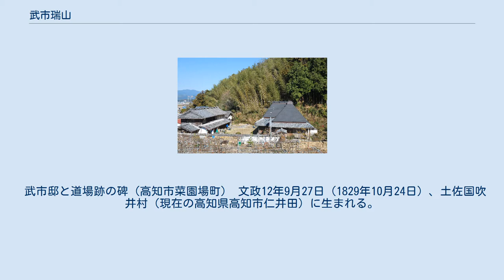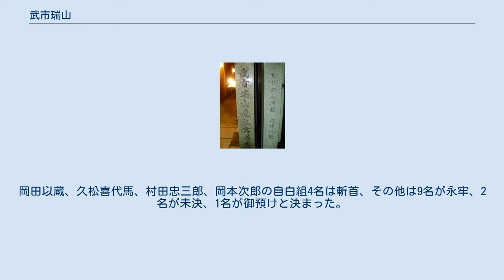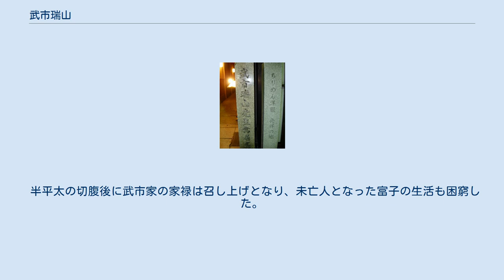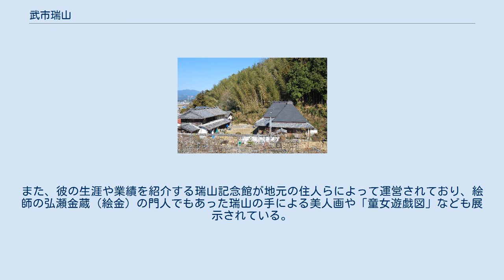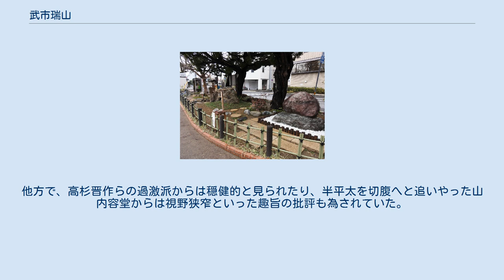武市瑞山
武市 瑞山（たけち ずいざん）は、幕末の志士、土佐藩郷士。
土佐勤王党の盟主。
通称は半平太で、武市 半平太（たけち はんぺいた）と呼称されることも多い。
 幼名は鹿衛。
諱は小楯（こたて）。
号は瑞山または茗澗。
変名は柳川左門。
後に柳川左門と変名した際は雅号を吹山とした。
 土佐藩郷士・武市正恒（白札格、51石）の長男。
母は大井氏の娘。
妻は土佐藩郷士・島村源次郎の長女・富子。
子女はなし。
板垣退助とは親戚、坂本龍馬とは遠縁にあたる。
 優れた剣術家であり、黒船来航以降の時勢の動揺を受けて攘夷と挙藩勤王を掲げる土佐勤王党を結成。
参政・吉田東洋を暗殺して藩論を尊王攘夷に転換させることに成功した。
京都と江戸での国事周旋によって一時は藩論を主導し、京洛における尊皇攘夷運動の中心的役割を担ったが、八月十八日の政変により政局が一変すると前藩主・山内容堂によって投獄される。
1年8か月20日の獄中闘争を経て切腹を命じられ、土佐勤王党は壊滅した。
 武市邸と道場跡の碑（高知市菜園場町） 文政12年9月27日（1829年10月24日）、土佐国吹井村（現在の高知県高知市仁井田）に生まれる。
武市家は元々土地の豪農であったが、半平太より5代前の半右衛門が享保11年（1726年）に郷士に取り立てられ、文政5年（1822年）には白札格に昇格。
白札郷士とは上士として認められたことを意味する。
 天保12年（1841年）、一刀流・千頭伝四郎に入門して剣術を学ぶ。
嘉永2年（1849年）、父母を相次いで亡くし、残された老祖母の扶養のために、半平太は同年12月に郷士・島村源次郎の長女･富子を妻としている。
翌嘉永3年（1850年）3月に高知城下に転居し、小野派一刀流（中西派）の麻田直養（なおもと）の門で剣術を学び、間もなく初伝を授かり、嘉永5年（1852年）に中伝を受ける。
 嘉永6年（1853年）、ペリーが浦賀に来航して世情が騒然とする中、半平太は藩より西国筋形勢視察の任を受けるが、待遇に不満があったのかこれを辞退している。
翌嘉永7年（1854年）に新町に道場を開き、同年（安政元年）に麻田より皆伝を伝授される。
 安政元年に土佐を襲った地震のために家屋を失ったが、翌・安政2年（1855年）に新築した自宅に妻の叔父にあたる槍術家・島村寿之助との協同経営の道場を開き、声望が高まっていた半平太の道場には120人の門弟が集まった。
この道場の門下には中岡慎太郎や岡田以蔵等もおり、後に結成される土佐勤王党の母体となる。
同年秋に剣術の技量を見込まれて、藩庁の命により安芸郡や香美郡での出張教授を行う。
 安政3年（1856年）8月、藩の臨時御用として江戸での剣術修行が許され、岡田以蔵や五十嵐文吉らを伴って江戸へ出て鏡心明智流の士学館（桃井春蔵の道場）に入門。
半平太の人物を見込んだ桃井は皆伝を授け、塾頭とした。
塾頭となった半平太は乱れていた道場の風儀を正し、その気風を粛然となさしめた。
同時期に坂本龍馬も江戸の桶町千葉道場（北辰一刀流）で剣術修行を行っている。
安政4年（1857年）8月、半平太と龍馬の親戚の山本琢磨が商人の時計を拾得売却する事件が起きた。
事が藩に露見したため切腹沙汰になったが、半平太と龍馬が相談の上で山本を逃がしている。
 これから程ない9月に老祖母の病状が悪化したので土佐に帰国した。
安政5年（1858年）に一生二人扶持の加増を受け、剣術諸事世話方を命じられる。
 安政6年（1859年）2月、一橋慶喜の将軍継嗣擁立を運動していた土佐藩主・山内豊信が大老・井伊直弼によって隠居させられ、同年10月には謹慎を命じられる。
土佐藩士達はこの幕府の処置に憤慨したが、翌安政7年（1860年）3月3日に井伊が暗殺され（桜田門外の変）、土佐藩士達は変を赤穂義士になぞらえて喝采し、尊王攘夷の機運が高まった。
 同月、祖母が死去し、その喪が明けた7月に半平太は岡田以蔵や久松喜代馬、島村外内を伴い武者修行の西国遊歴に出る。
龍馬は「今日の時世に武者修行でもあるまい」と笑ったが、その真意は西国諸藩の動静視察であった。
一行は長州を経て九州に入って諸藩を巡り、途中、以蔵は家が貧しく国へ帰れば再び出ることは難しかろうと豊後国岡藩の堀道場に託して年末に帰国した。
この旅行で半平太は攘夷派志士の思想に大きな影響を与えた国学者・平田篤胤の...